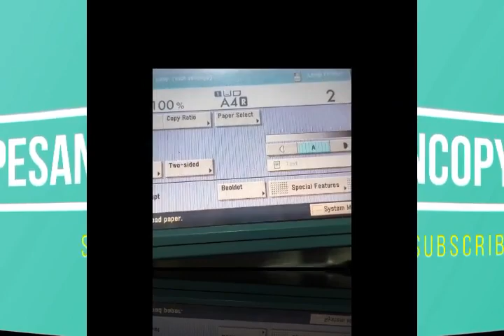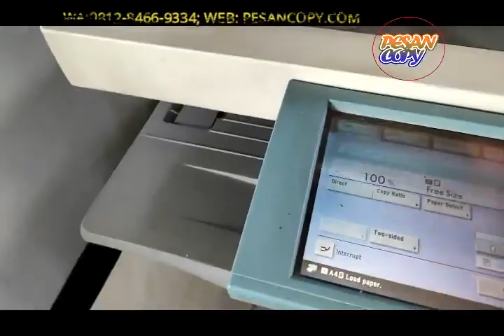Suara Mesin Kasar dan hasil polos, temukan penyebabnya disini. ir 4570/2870/3045 dll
Mesin yang normall saat berkerja tidak begitu bising, walaupun ada noise namun masih dalam taraf standard, namun jika suara mesin sudah sanagt kasar sekali, hampir terdengar kemana mana, maka itu suah tidak normal.
suara mesin yng kasar bisa disebabkan karena gesekan antar ear dan juga belt belt yang berputar saat bekerja.
sama seperti kasus kita kali ini tentang suaar mesin yang kasar, dan hasil fotocopy polos putih, temukan jawabannya di video ini.

langkah ini bisa di aplikasikan pada type mesin

pesancopy adalah channel yang mengulas masalah mesin fotocopy yang mudah dipahami bagi pemakai pemula.
kami melayani ;
1.service panggilan
2.penjualan sparepart,COD atau bayar setelah pemasangan oleh team kami
3. Penyewaan mesin fotocopy dengan harga flexible
4. Penjualan mesin fotocopy, area jabodetabek, pemalang,pekalongan bebas ONGkIR
5. Tukar tambah mesin

Lokasi kami di Bekasi